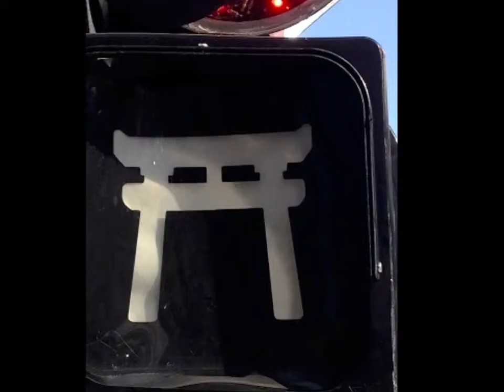地球３周君の風景動画（サンパウロ編）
地球３周「たそがれ君」が作成した、ブラジルはサンパウロの風景動画。
旅ブログもやってます。